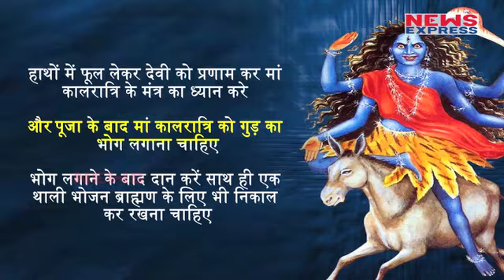विधि विधान से पूजा कर Nav Durga के सातवें रूप मां Kalratri को करें प्रसन्न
The 7th day of Navaratri is dedicated to Maa Kalratri, the 7th Avtar of Maa Durga. Here, Kaal means time and death and Kaalratri means the One who is the Death of Kaal. Maa Kalratri destroys ignorance and brings light into the dark. Well, this form also depicts the dark side – the super power that creates havoc and removes all things bad and dirty. But to Her devotees, She brings calmness and courage.